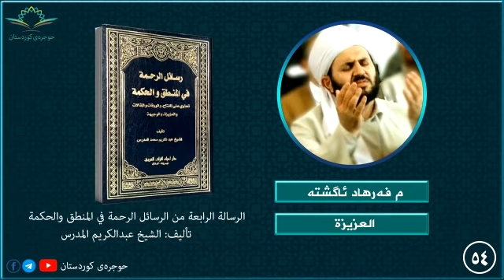العزيزة ٥٤ والمقصود هنا التناقض بالمعنی